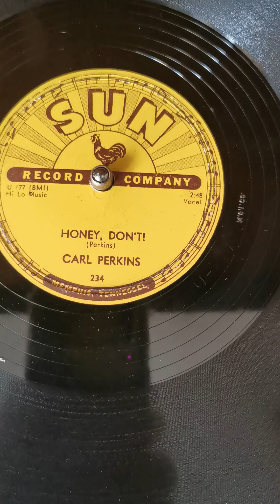Carl Perkins - Honey Dont.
Sun in Vg ++ condition